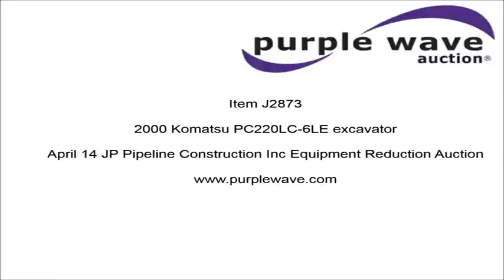2000 Komatsu PC220LC-6LE excavator for sale | no-reserve Internet auction April 14, 2016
2000 Komatsu PC220LC-6LE excavator
13,273 hours on meter
Komatsu six cylinder turbo diesel engine
Hydrostatic transmission
Enclosed cab
AC and heat
AM/FM
Wipers
Standard boom
9'10" stick length
40"W bucket
Weld-on cutting edge
(5) weld-on teeth
31.5"W steel triple grouser track pads
some exterior sheet metal damage
Missing lower windshield glass
Serial A83794

Location
JP Pipeline Construction
81 Arrowhead Rd